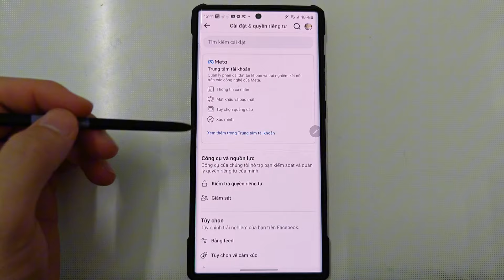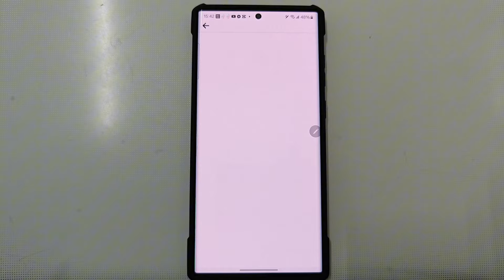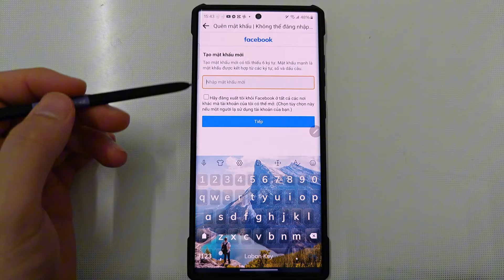Cách Lấy lại Mật Khẩu Facebook bị quên mới nhất 2024